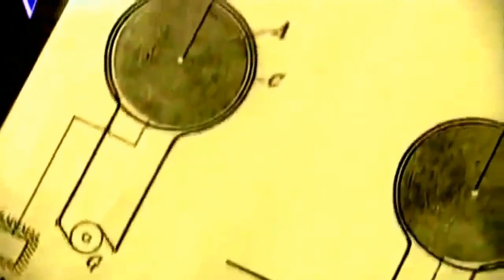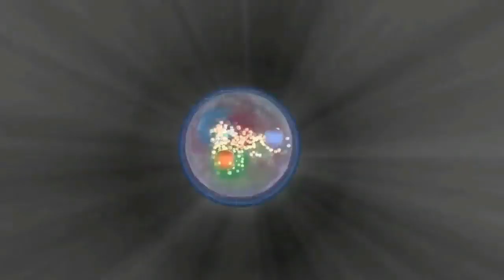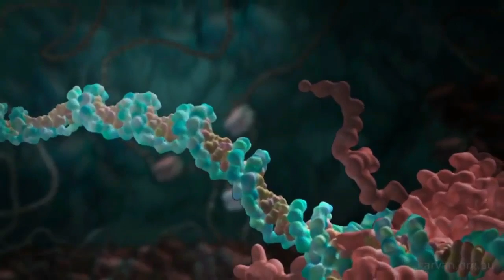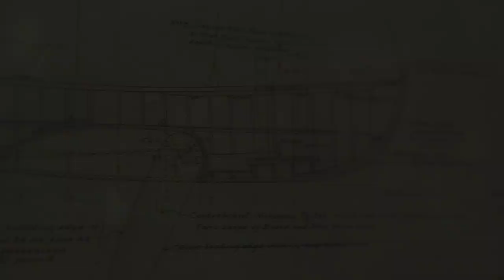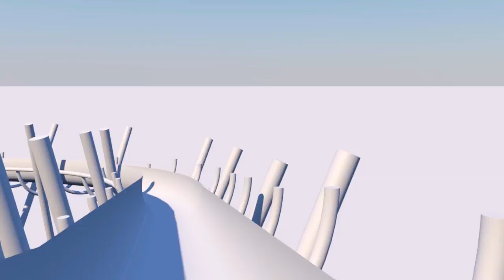KAJIAN FISIKA QUANTUM KH BUYA SYAKUR YASIN MA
Mekanika kuantum, termasuk teori medan kuantum, adalah cabang dasar fisika yang menggantikan mekanika klasik pada tataran sistem atom dan subatom. Sistem yang mengikuti mekanika kuantum ini dapat berada dalam superposisi kuantum pada keadaan yang berbeda, tidak seperti pada fisika klasik.